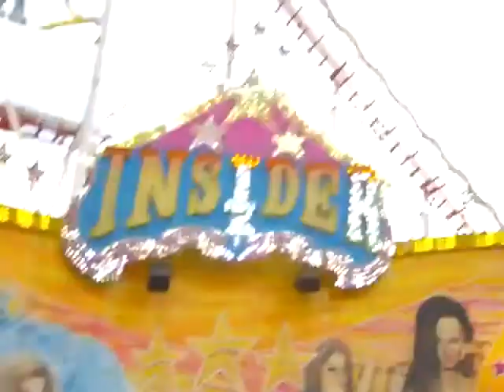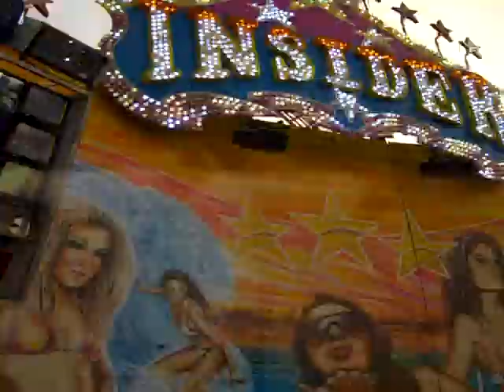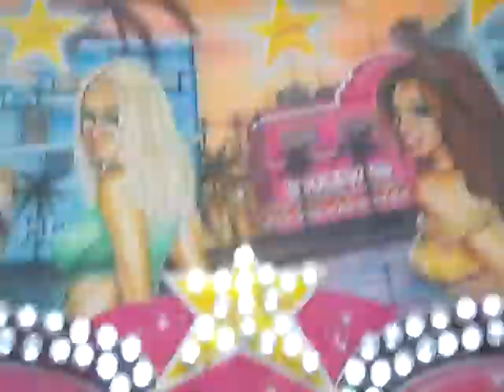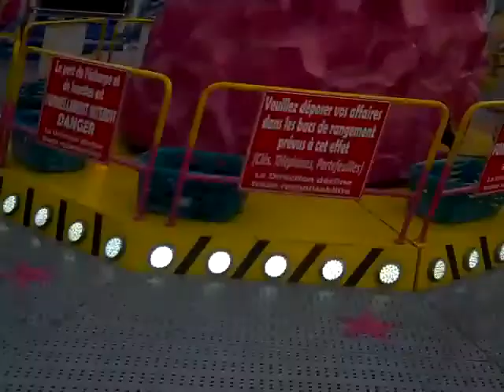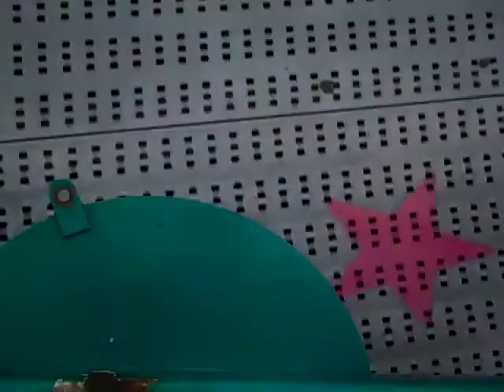Insider Onride Foire Saint Romain 2018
Onride of Bonamy's Insider (Mondial Shake R5) at la Foire Saint Romain 2018.